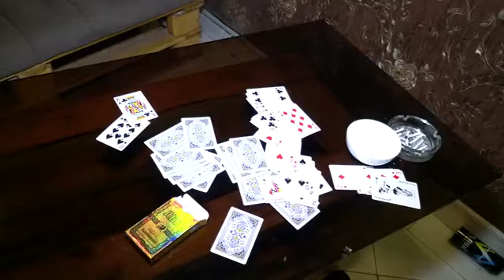Чилимхонадаги қиморхона фош этилди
Қимор ўйинига шароит яратиб берган шахсга нисбатан жиноят иши қўзғатилди